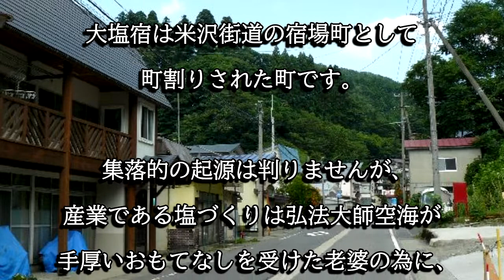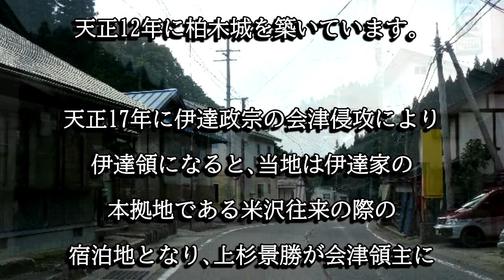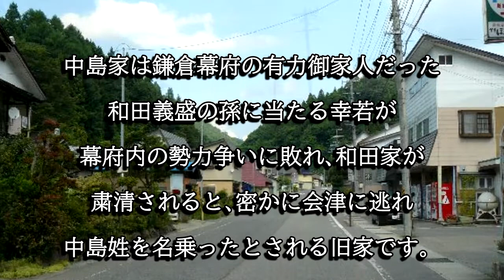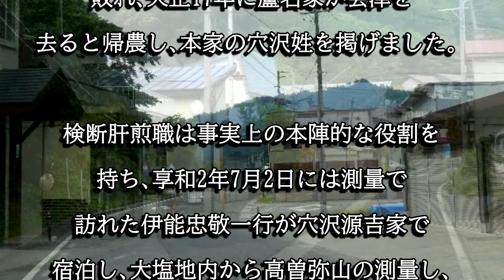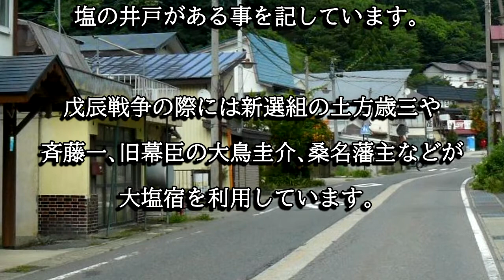大塩宿（米沢街道：福島県北塩原村）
大塩宿は米沢街道の宿場町で､伊能忠敬や吉田松陰、土方歳三、大鳥圭介などが利用しています。